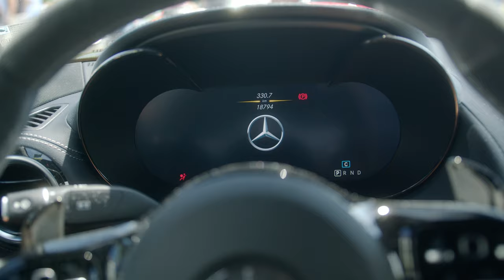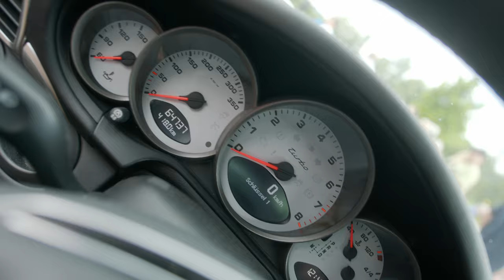Supercartreffen Bodenmais 2022 | Joska Glasparadies | Car Montage | Krome